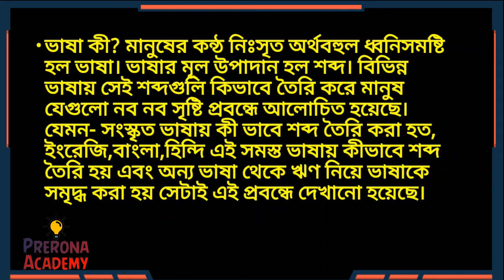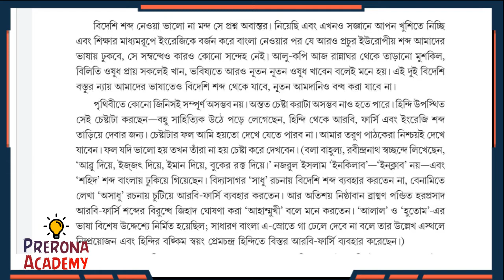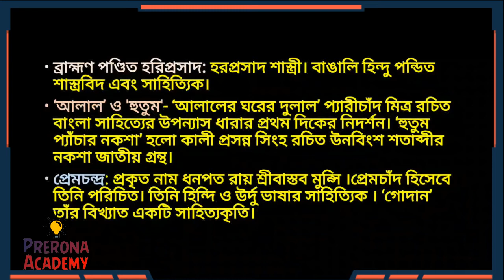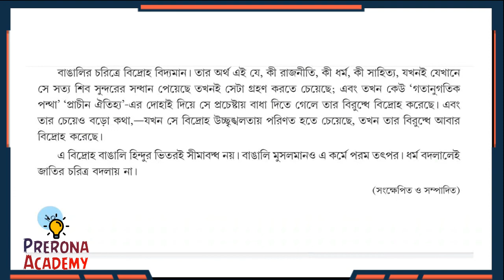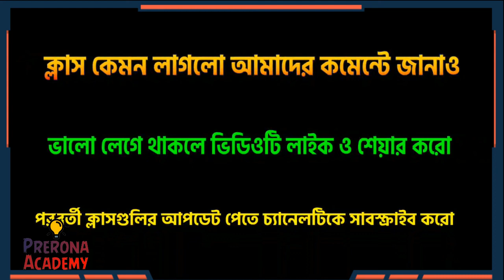নব নব সৃষ্টি || ব্যাখ্যা ও আলোচনা || নবম শ্রেণির বাংলা প্রবন্ধ || Class ix bengali || class 9 Bangla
আজকের ক্লাসে আমরা আলোচনা করবো নবম শ্রেণির পাঠ্য প্রবন্ধ - " নব নব সৃষ্টি"  লেখক- সৈয়দ মুজতবা আলী । থাকছে সম্পূর্ন প্রবন্ধের বিষয়ভিত্তিক আলোচনা ব্যাখ্যা এবং প্রশ্নোত্তর। নবম শ্রেণি বাংলা অনলাইন ক্লাস। সৈয়দ মুজতবা আলীর প্রবন্ধ, class 9 bengali probondho nobo nobo srishti, class 9 naba naba shrishti

Class 9 Bengali Online Class | Bangla probondho "nobo nobo sristi" by Soiyod Mujtoba Ali . Class 9 Bengali Suggestion & MCQ